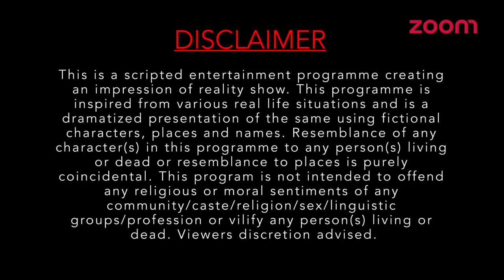Husband Doubts Me & My Ex Are Having Sex | Ankahee - The Voice Within | Full Episode Ep #5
My husband thinks I am cheating on him with my ex-boyfriend. Ankahee The Voice Within - Episode 5

More episodes of Ankahee The Voice Within